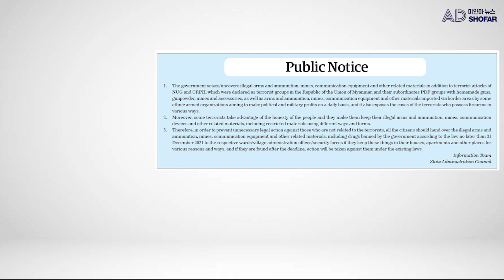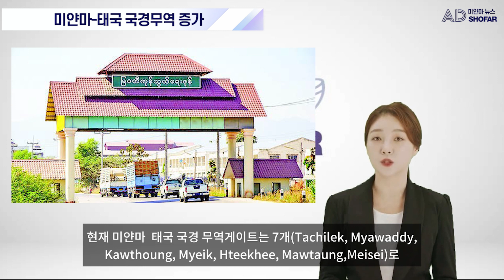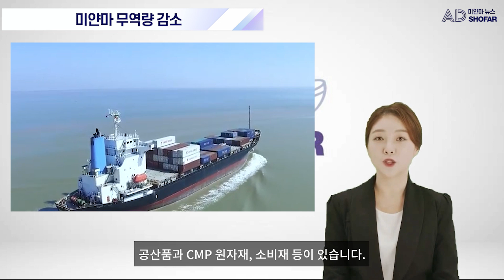미얀마 오미크론 확진자 발생/미얀마 식용유 라벨 표기 명령/시노팜 코로나19 백신 구매 및 생산 계약 체결/미얀마 투자 해외 기업 경고/국세청, 중간회계연도 납세 신고 안내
아래 링크는 클릭하시면 보다 자세한 내용을 확인하실 수 있습니다.

■ 00:00 애드쇼파르 소개

■ 00:19 미얀마 불법무기 자진 신고 기간

■ 00:50 미얀마-태국 국경무역 증가

■ 01:30 미얀마 국세청, 중간회계연도 납세 신고 안내

■ 02:01 국민통합정부, 미얀마 투자 해외 기업 경고

■ 03:36 미얀마 중앙은행, 수출대금 입금 완료 명령

■ 04:20 만달레이-무세 도로구간, 체크포인트 추가 설치

■ 04:59 중국산 시노팜 코로나19 백신 구매 및 생산 계약 체결식 개최

■ 06:00 미얀마 보석경매 종료

■ 06:44 미얀마 식용유 라벨 표기 명령

■ 07:52 미얀마 무역량 감소

■ 08:35 CB은행 인출 제한 해제

■ 09:01미얀마 오미크론 확진자 발생

■ 2021년 12월 23일 미얀마 환율/미얀마 금시세/미얀마 주식 현황
■ 2021년 12월 24일 미얀마 환율/미얀마 금시세 현황
■ 2021년 12월 25일 미얀마 환율/미얀마 금시세 현황
■ 2021년 12월 26일 미얀마 환율/미얀마 금시세 현황
■ 2021년 12월 27일 미얀마 환율 및 미얀마 금시세 현황
■ 2021년 12월 28일 미얀마 환율/미얀마 금시세/미얀마 주식 현황
■ 2021년12월21일 미얀마 코로나19 확진자 지역별 현황
■ 2021년12월22일 미얀마 코로나19 확진자 지역별 현황
■ 2021년12월23일 미얀마 코로나19 확진자 지역별 현황
■ 2021년12월24일 미얀마 코로나19 확진자 지역별 현황
■ 2021년12월25일 미얀마 코로나19 확진자 지역별 현황
■ 2021년12월26일 미얀마 코로나19 확진자 지역별 현황
■ 📩미얀마 주간 뉴스레터 📅2021년12월셋째주